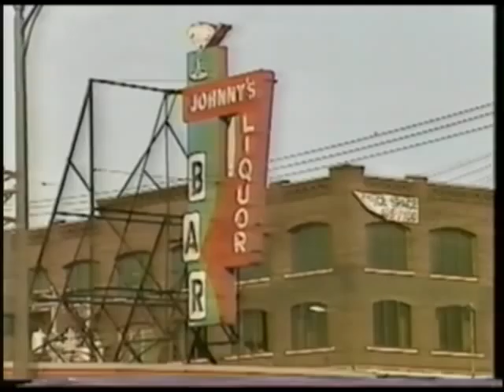Summit Video Vault: KARE 11 News Story (1986)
KARE 11 news story from 1986 produced shortly after Summit Brewing Company opened in our original location off of University Ave. in Saint Paul. Come celebrate 27 Years of Good Beer with us at the Backyard Bash anniversary party at the brewery on Sept. 7, 2013: